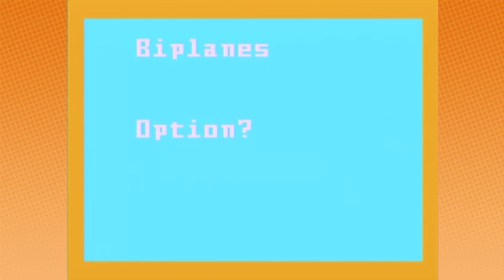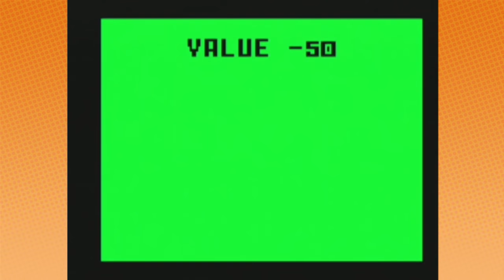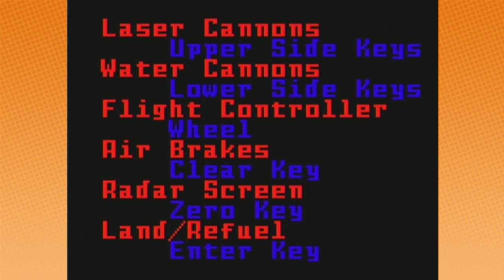Intellivision: Biplane Boys - PART 2 - Game Grumps VS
Arin and Danny fly dumb little planes.